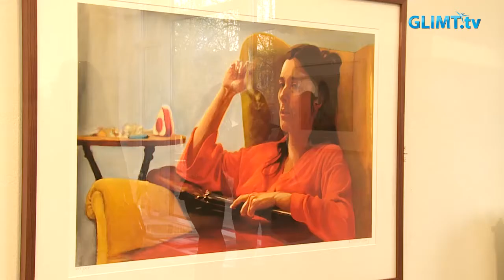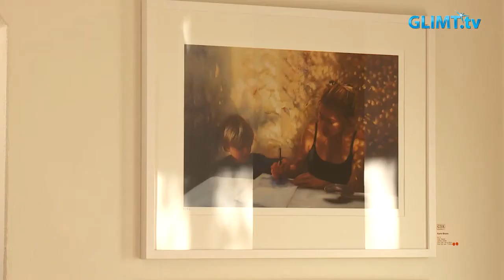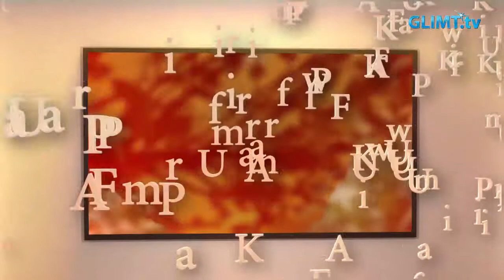Karin Broos drog storpublik till Galleri Bergman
Karin Broos är högaktuell just nu. Just nu har hon en utställning på Galleri Bergman och kommande utställningar i Kristinehamn och USA. Under fredagens vernissage kom massor av människor till Mats Bergmans galleri för att se Karins grafikutställning. De flesta motiven är hämtade från hennes måleri.
Utställningen pågår till den 21 maj.